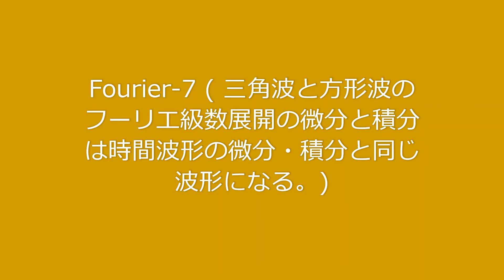Mathcad P9 and Maple2022 Fourier-7 (Differentiation and Integration of Fourier Series Data.)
Fourier-7 examines the relationship between the differentiation and integral of the time-axis waveform and the Fourier series. Students will learn about the Fourier series while utilizing an ICT education support environment suitable for the 21st century. The waveform obtained by integrating or differentiating the time axis waveform is the same as the synthesized waveform obtained by integrating and differentiating each sine wave component from the spectral data of the original waveform. Learning using notation such as Mathcad of strain wave exchange, which is not found in any textbook, is the best content group as a teaching material for ICT utilization. In the EC series, we will use Mathcad Prime 8 and Maple2022 to solve various electrical circuit problems. In addition, compared to the previous year, the explanation part has been enriched both on the screen and in the explanation. In addition to solving electrical circuits, we also include hints on how to solve them as much as possible, so it is for internal use that is useful even after mastering electrical circuits.

Learn about electrical circuit problems in Japan best learning environment. Visualize the problem and get a bird's-eye view. Here we show you a lot of problems that cannot be solved without using the computer. Conversely, it is also a problem that can be easily solved using a computer. Use graphs to visualize symptoms and resolve system response issues.